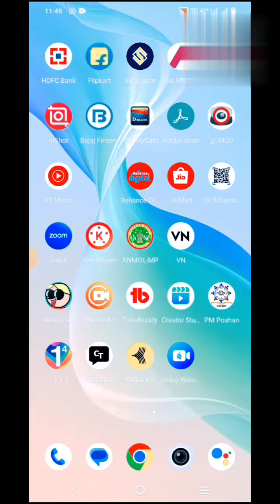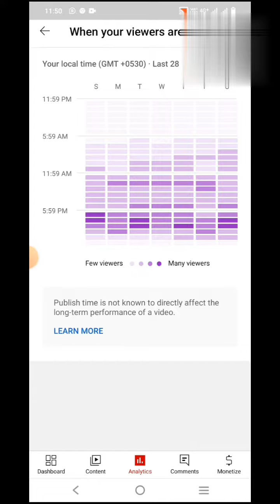YouTube per video upload करने का सही time 2022🤔ll Best time to upload video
YouTube per video upload करने का सही time 2022🤔ll Best time to upload video ll यूट्यूब पर विडियो अपलोड करने का सही टाइम 2022
 Aaj es video me bataya gya hai ki aapke short video upload krne ka sahi time kya hai.

EQUIPMENTS YOUTUBER :-

Camera Canon 200D Mark 2
Canon EOS 90D Digital SLR
Sony Camera
Simpex 333 Combo Tripod with Mobile Holder and Microphone
Rode Wireless GO
Gorilla Tripod/Mini 33 cm
HP 15s,11th Gen Intel Core i3-1115G4 8GB RAM/512GB SSD 15.6-inch

How to Complete 4000 Hour Watch Time